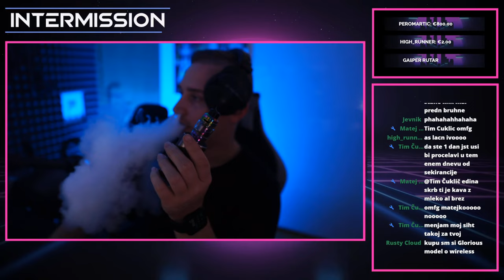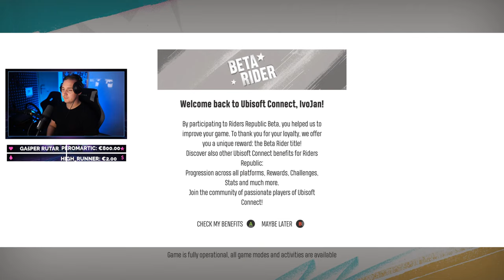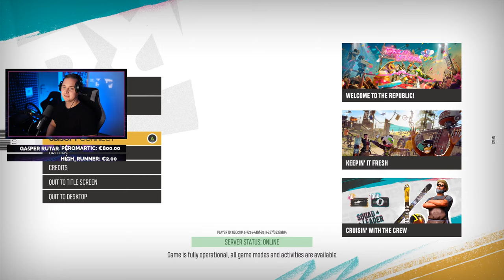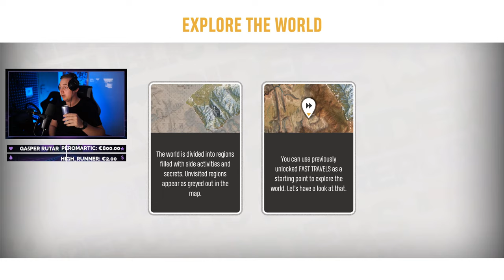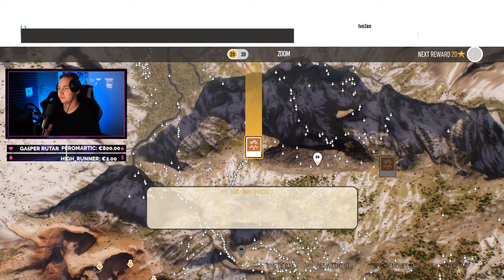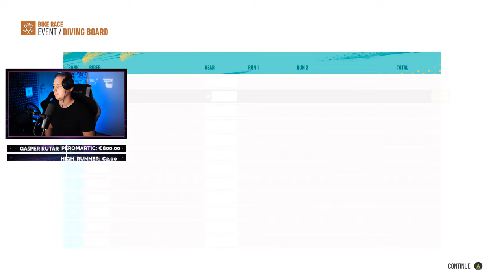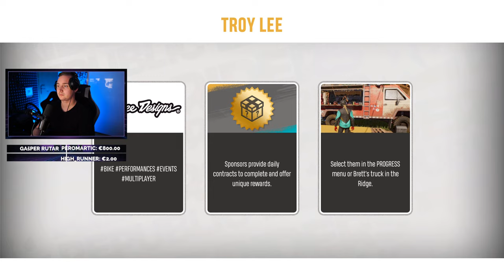[SLO] GREMO SI KIČMO POLOMT! :'D KAJIGRAŠ [1440p60]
Custom keebs, games, cars and lots of talking.

PC Specs, peripherals and streaming equipment:
CPU: AMD Ryzen 9 5900X
CPU cooler: NZXT Kraken X62
MBO: Asus Crosshair VIII Hero
RAM: Crucial ballistix RGB 32gb ddr4 3600mhz
GPU: ASUS GeForce RTX3080 TUF Gaming 10gb
PSU: Corsair HX1000i
Case: Lian-Li PC 011 Razer edition
Main NVMe: Samsung 970 evo plus 1TB
Secondary NVMe: Crucial P1 1TB
Primary screen: LG 32GK850b-g
Secondary screen: Viewsonic vx2758-2kp-mhd
Keyboard: GMMK Pro
     - glorious pandas lubed w/ krytox 205g0
     - GOAT stabs lubed w/ krytox 205g0
     - black on grey PBT keycaps
     - BBF Pokemon 1st gen artisan keycaps
Mouse: Glorious model O wireless &Logitech mx master 3
Headset: Astro Gaming a50 gen4
Headphones: Beyerdynamic DT770 Pro 80ohm
SimRig: Uvi Racing Seat Pro(Reinforced and modded)
Wheel: Thrustmaster TS-PC Racer Ferrari 488 challenge edition
Pedals: Thrustmaster T-LCM+brake mod
Shifter: Thrustmaster TH8 rs+shift weight mod
Handbrake: Thrustmaster TSS handbrake/sequential shifter
VR: HP Reverb g2 + fov mod and headstrap upgrade

Mic: Shure MV7 + motu M2 audio interface
Mic arm: Blue Compass arm
Camera: sony  a6000 + Sigma 16mm F/1.4
Mousemat: Razer gigantus 3XL
Gamepad: Xbox elite controller series 2
Capture Card: Razer Ripsaw HD & Avermedia Live Gamer Ultra
Streaming PC: Razer Blade Advanced 15

TOP Donator list
1  AljažKojterer  €800.00
2  mat3vz1337  €200.00
3  high_runner    €191.41
4  MitjaBracko   €179.20
5  Tadejishere    €157.00
6  Momalili         €129.22
7  NickDelic        €106.15
8  CrniGavrane  €85.00
9  PeroMartic    €70.80
10  kop1tar        €70.00